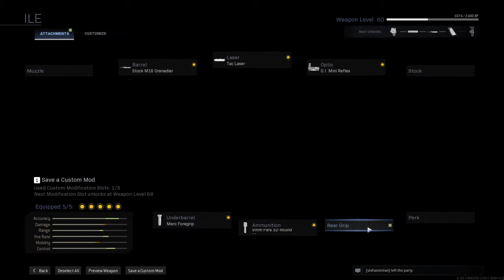Call of Duty®: Modern Warfare®_20200320194914